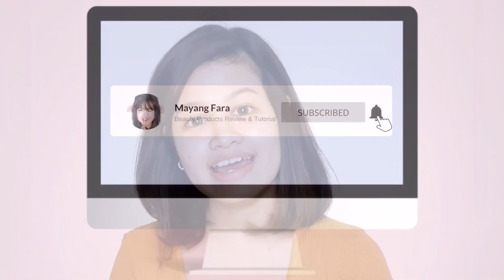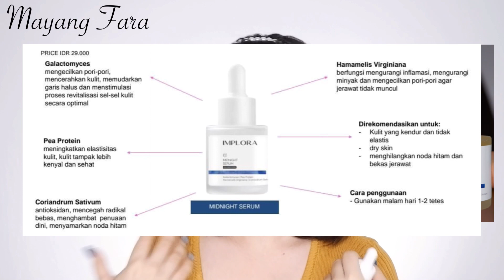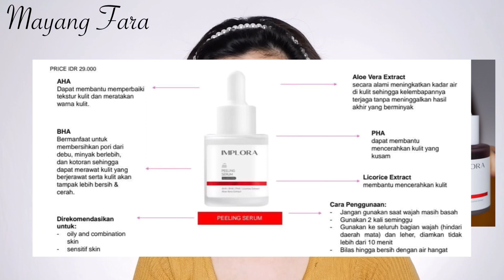REVIEW TUNTAS SEMUA SERUM IMPLORA | IMPLORA SERUM DI KULIT KOMBINASI DAN BERMINYAK | SERUM 20 RIBUAN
Hi Gorgeous!

Di video ini aku kupas tuntas produk terbaru implora yaitu skincare tepatnya semua serum wajahnya implora ada 4 serum yaitu acne serum, luminous brightening serum, midnight serum dan bahkan ada peeling serum lho! Pastinya harganya murah meriah meledak cuma 26 ribuan aja!
Beeuuhh bikin penasaran gak sih? Eits tapi bagus ya? Worth it gak ya?
Yuk tonton dulu video ini sampai habis sebelum beli produknya biar yakin!